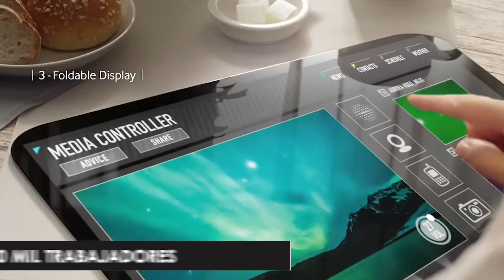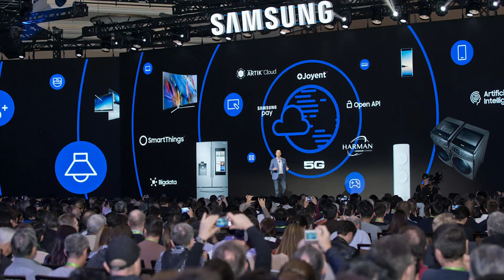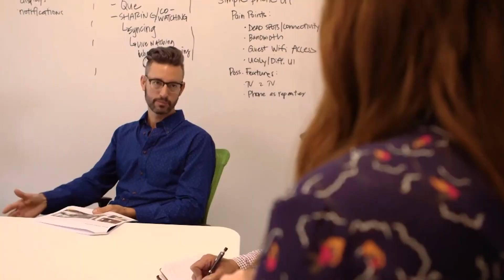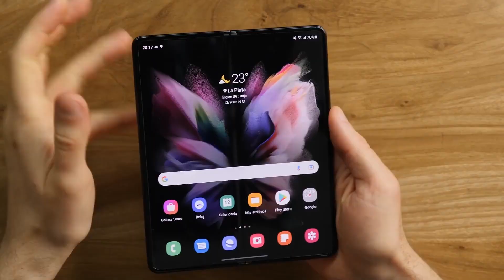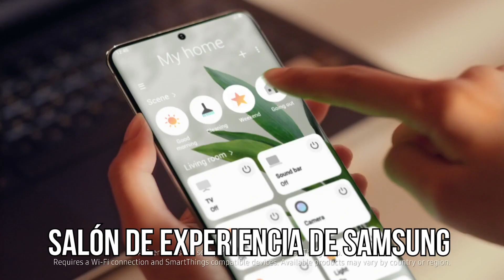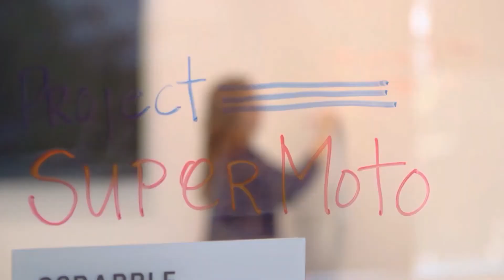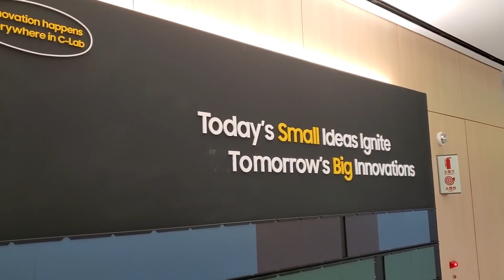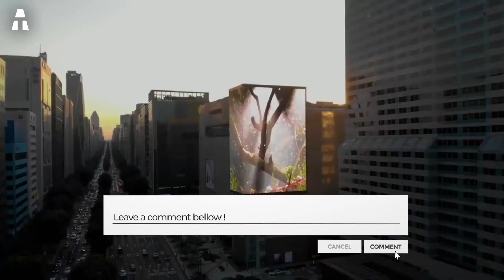Dentro De La Increible Ciudad Digital De Samsung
¿Te imaginas una ciudad repleta de tecnología por todas partes? Pues hoy veremos que hay dentro de la increible ciudad digital de Samsung. Un lugar inolvidable repleto de historia situado en Corea Sur.

Fundado por el empresario surcoreano Lee Byung-chul el 1 de marzo de 1938 en Daegu, Corea del Sur, tenemos a una de las industrias electrónicas más grandes de consumo, la cual también tiene parte en áreas de aeronáutica y naval; estamos hablando de la multinacional: Samsung.

Esta compañía que seguro ya conoces, es un referente del modelo económico de grandes conglomerados que impulsó la transformación económica de Corea del Sur.

Comencemos el tour por la sede central de Samsung, ¡vamos a ello!